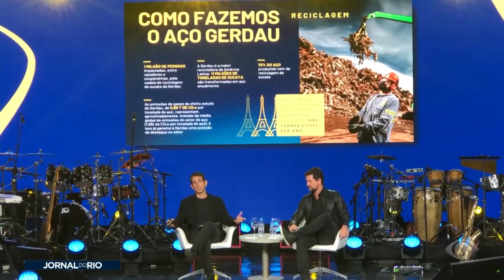Rock in Rio: Palco Mundo será 100% reciclável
O Rock in Rio 2022 contará com uma novidade. O principal palco do evento será 100% reciclável.